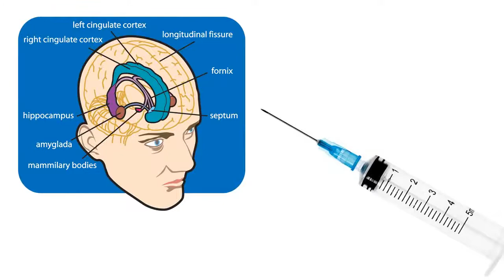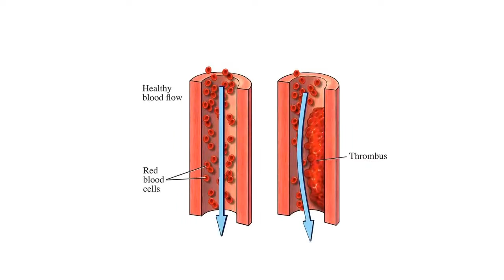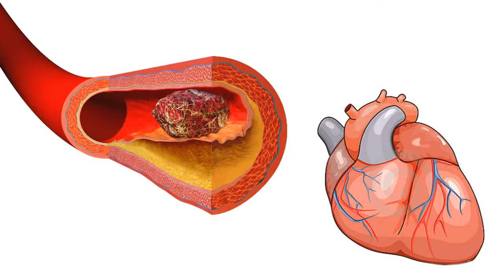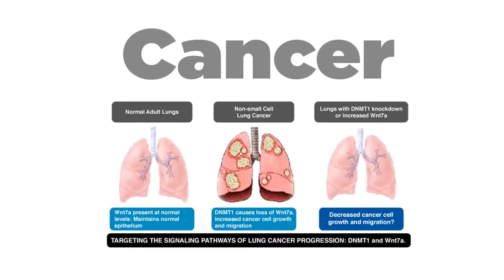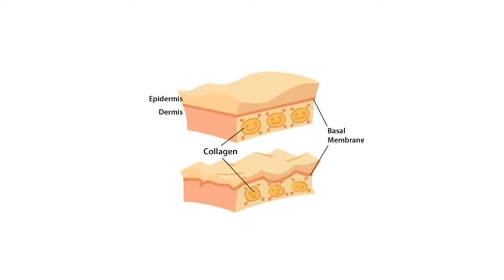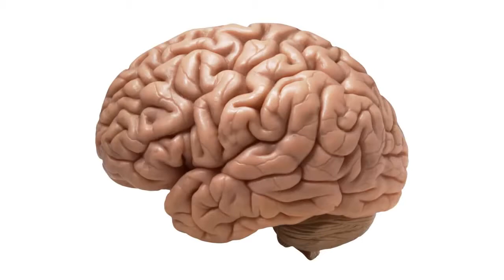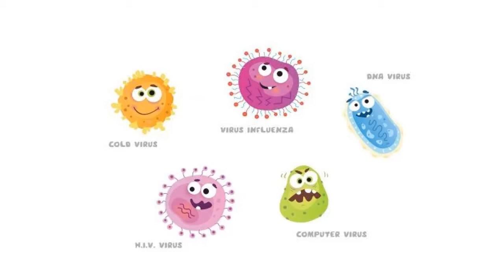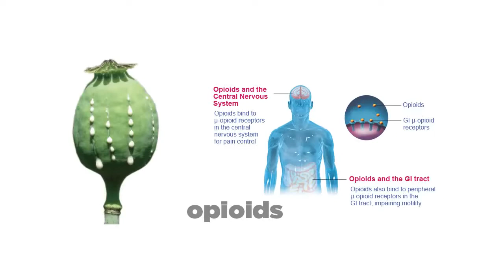What is Resveratrol???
Antioxidant – Body needs oxygen for metabolism but natural byproduct is free radicals that attack tissue and dna. Resveratrol acts as an antioxidant, neutralizing or stopping free radicals from causing our bodies damage.
Heart – Increases NO (nitric oxide) production which relaxes your arteries and blood vessels causing a drop in blood pressure and better blood flow throughout your body. This increases nutrient absorption, sexual function and overall health. It also prevents against platelet aggregation that causes blood clots. Clots can be dislodged resulting in heart attack (aka MI or myocardial infarction)  or stroke (aka TIA or transient ischemic attack).
Anti-aging – Besides its antioxidant properties we discussed it also activates a group of proteins recently discovered, called the sirtuins, that have a profound effect on anti-aging. Resveratrol activates these anti-aging proteins.
Anti-diabetic – Resveratrol has been shown to decrease blood sugar levels after meals, increase insulin sensitivity and decrease common diabetic symptoms such as polyphagia (which is excessive hunger) and polydipsia (which is excessive thirst) and body weight loss (decrease in muscle, increase in gut).
Cancer – In lab studies involving mice, melanomas were prevented by topically treating the skin with resveratrol. Taking resveratrol by mouth did not afford the same protection. Perhaps the the stomach acid and digestive enzymes inactivates the anti-cancer ability of resveratrol or perhaps the concentration of resveratrol becomes to dilute. High concentrations directly to the affected area seem to be necessary. The same was shown with lung cancer. If taken orally resveratrol did not protect against cancer but if it was administered into the peritoneum or body cavity than it did afford this protection.
Skin – It protects the skin against harmful UVB exposure effects. It is starting to be used in beauty products. In a research study published in Experimental Dermatology the use of resveratrol and metformin protected against collagen degradation due to UV radiation.
Neuroprotective – Reduces beta-amyloid plaques or accumulations that result in Alzheimer’s disease.
Testosterone – Trans-resveratrol increases testosterone and has recently begun to be marketed in bodybuilding supplements.
Antiviral – Without any irritation or toxicity to the skin, resveratrol, when applied to the affected area, stops the virus from replicating. It has also been shown to enhance the effects of traditionally prescribed anti-HIV drugs. It has been shown to inhibit the growth of herpes, HIV, varicella-zoster, influenza and HCV (human cytomegalovirus).
Opioid reduction – When injected into the spinal column of opioid addicted lab animals the dependence on opioids such as heroin or morphine were alleviated.